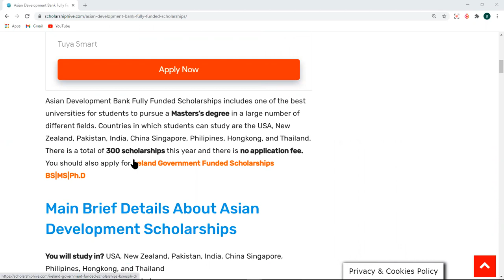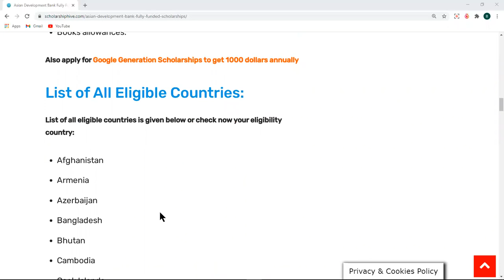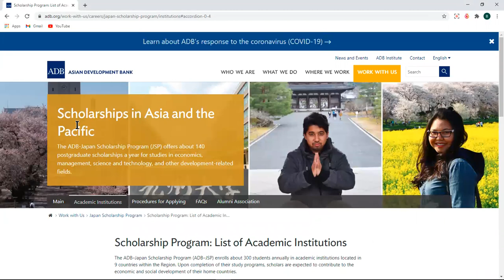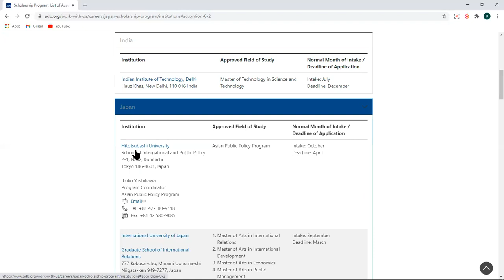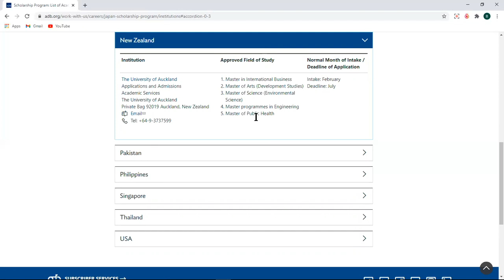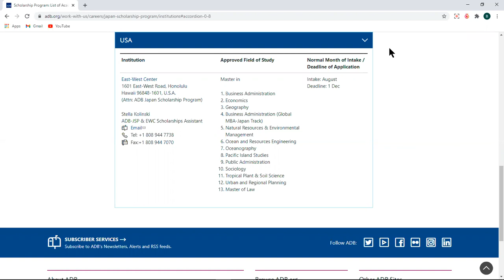How To Apply For ASIAN DEVELOPMENT BANK SCHOLARSHIP PART 1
How To Apply For ASIAN DEVELOPMENT BANK SCHOLARSHIP PART 2
For Complete Step By Step Application Procedure Click OnLick Given Below

If You want to read all detail from the website please click on the link Given Below: